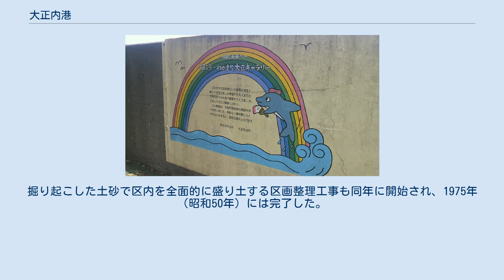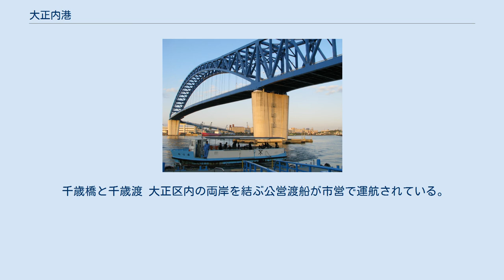大正内港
大正内港（たいしょうないこう）は、大阪府大阪市大正区に位置する人工港湾であり、大阪港の一部をなす。
沿岸部には多くの工場が立地している。
 大阪市西区、港区と大正区との境界を成しながら南西に流れる尻無川（淀川水系下流の分流）が大正区鶴町4丁目付近で大阪港と大正内港に分かれる。
大正内港に入って福町掘を分けるが、ふたたび合流して木津川運河に注ぎ、同じく大阪港に注がれる。
 1940年代前半まで、大正区の土地の大半は海抜0メートル以下にあったため、1934年（昭和9年）9月21日には室戸台風が襲来し、大正区のほとんどの土地が冠水。
当区は死者119人（行方不明者を含む）、被災者123,000人、建物の浸水等被害22,535戸にも及ぶ甚大な被害を受けた。
また当時は付近に貯木場が集中していたので、貯木場から流された丸太によって道路が塞がれ、建物が壊されるなど、多くの被害を受けた。
その後も1945年（昭和20年）の大阪大空襲により区の大半を焼失し、1950年（昭和25年）のジェーン台風による被害（大正区の83%が約1.9メートルの高さまで浸水、被災者は区民の96%に当たる57,000人で、行方不明者を含めて死者は13人、建物被害は10,654戸）など、大正区民はたびたび起こる高潮や戦災に悩まされていた。
そのため、大阪港復興計画の一部として、大阪港に注ぐ河川の拡幅や大正内港化が1947年（昭和22年）に決定された。
掘り起こした土砂で区内を全面的に盛り土する区画整理工事も同年に開始され、1975年（昭和50年）には完了した。
大正運河に連絡していた貯木場や材木市場はこの工事の際に閉鎖され、住之江区平林に移された。
同時期に港区では弁天埠頭が完成した。
 大正内港護岸壁 （描こう・わがまち大正ギャラリー） 当節では付近の治水事業と大正内港に関係する出来事についても触れる。
 千歳橋と千歳渡 大正区内の両岸を結ぶ公営渡船が市営で運航されている。
歩行者・自転車専用で、無償。
建設局による運航。
 大阪市の渡船については、大阪市の公営渡船も参照。